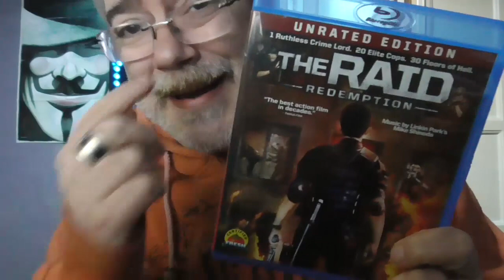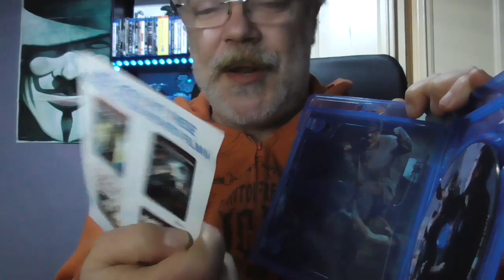No editadas en Bluray en España: The Raid (redada asesina)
Aqui os dejo el analisis de otra de las peliculas no editadas en españa, en este caso "the raid".